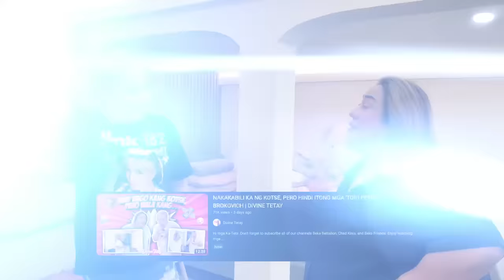PINAHIRAPAN MO AKO DIBA? PWES AMANOS NA TAYO TETAY!! | PETITE TV